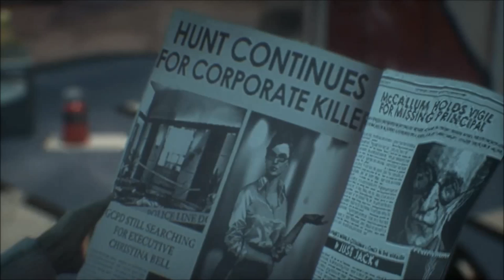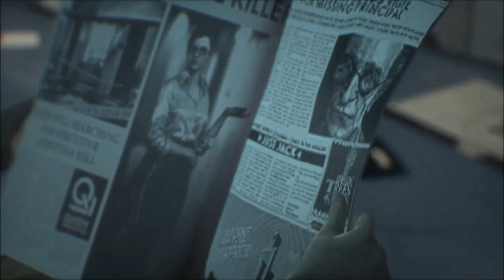Batman: Arkham Knight | Part 1 | EVENING UP THE ODDS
Show support for the series by leaving a thumbs up and a comment.

Check out the Batman: Arkham Knight Prequel Comic, its pretty good